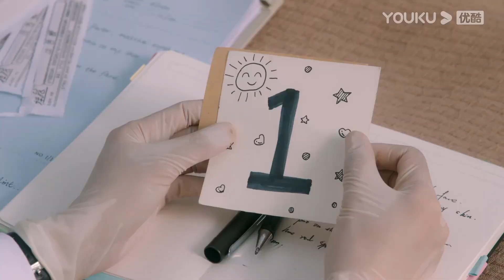【Special】🥰极限拉扯的暧昧！心知肚明的相互试探！ |【南风知我意 South Wind Knows】| 成毅/张予曦/付辛博/李欣泽 | 都市爱情片 | 优酷 YOUKU